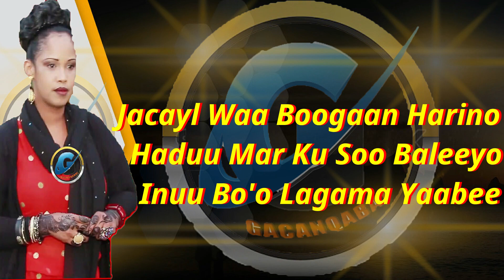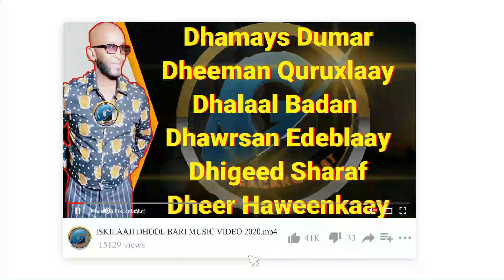HODAN SHABIIN BAXNAANO OFFICIAL MUSIC VIDEO LYRICS 2021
CODKII  HODAN SHABIIN
EAYADII: ABDIKHADIR ABDI SHUBE
LAXANKII: HASSAN ISMACIIL
XASUUSTII LAYLO ABDULAAHI
EDITED BY ABDIMAALIK C.KUUS
PRODUCED BY
GACANQABAT DIGITAL STUDIOS 4K
CIDNA GAAR UMA LAHAN